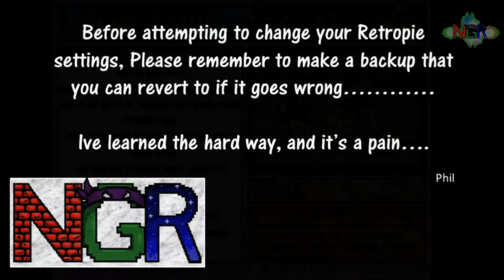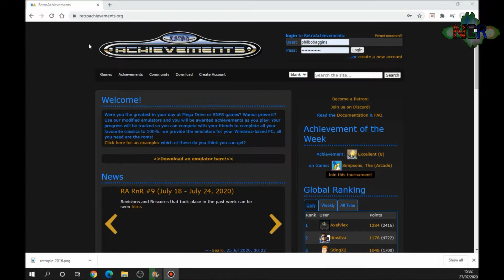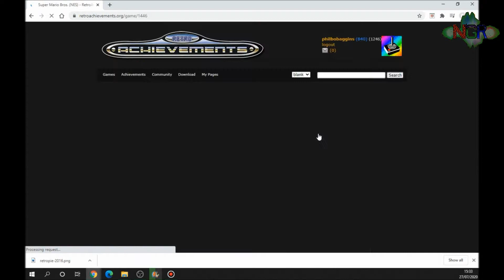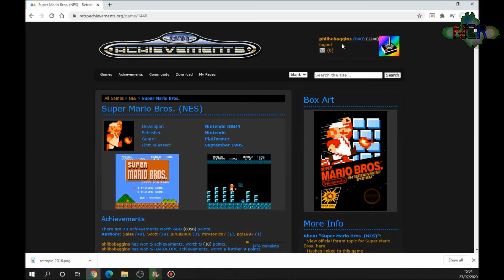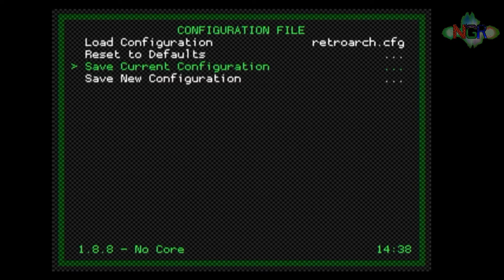How To Activate Achievements in RetroPie / Retroarch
One of the best features in Retroarch is the achievements that you can play for, but this is often overlooked, here is a guide to activating them on your Raspberry Pi.

If you buy any of these items from Amazon using the below links, you will help the channel. :)

Elikliv Game Capture 1080P Video Capture Card
Woowo Wii to HDMI Converter
Yanmai Professional USB Mic